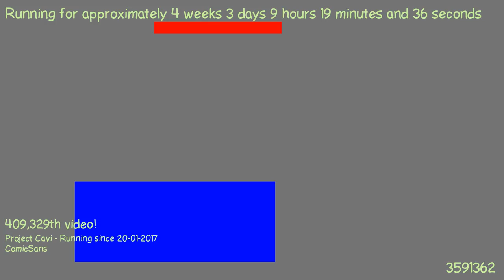1487661817 - Webdriver Cavi - H